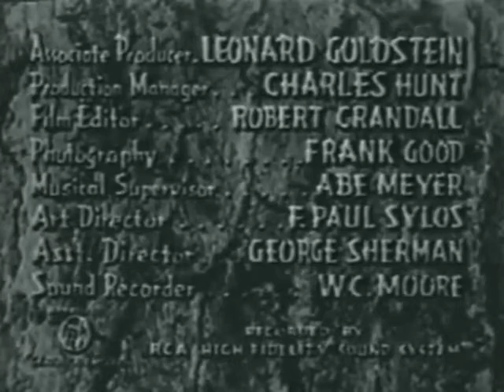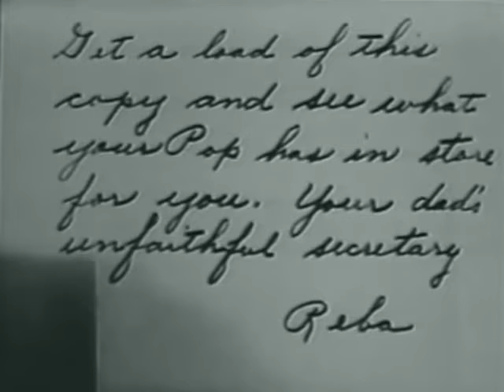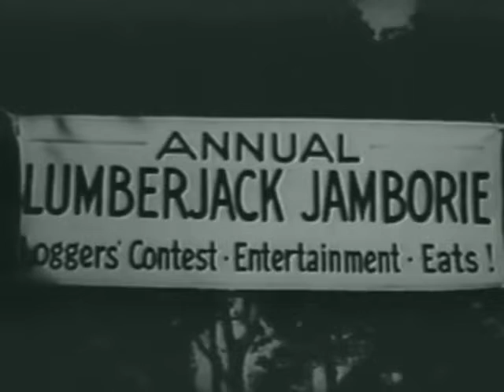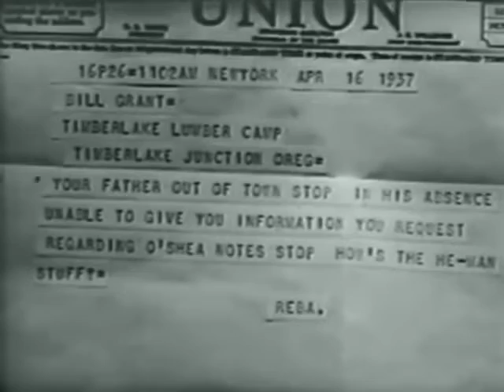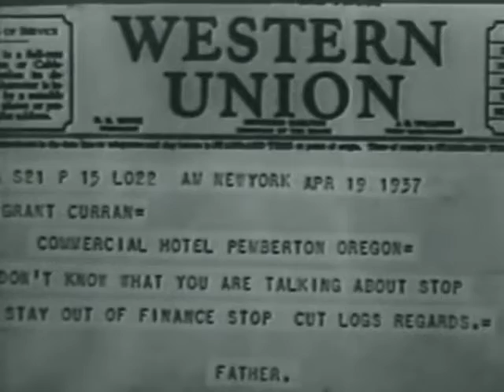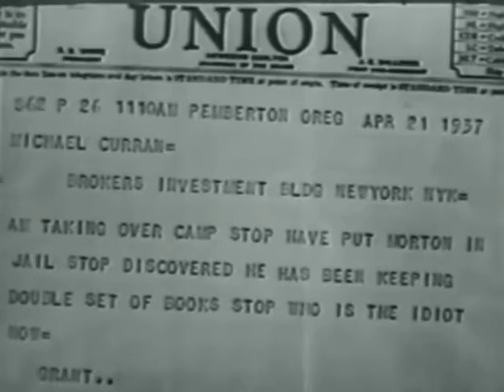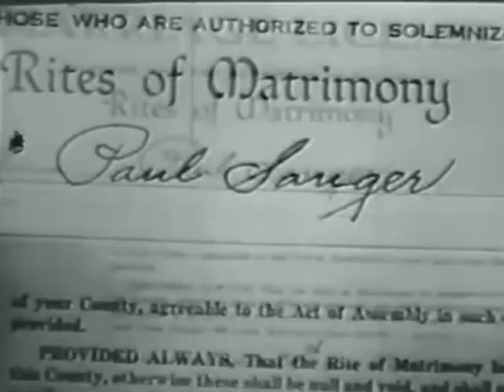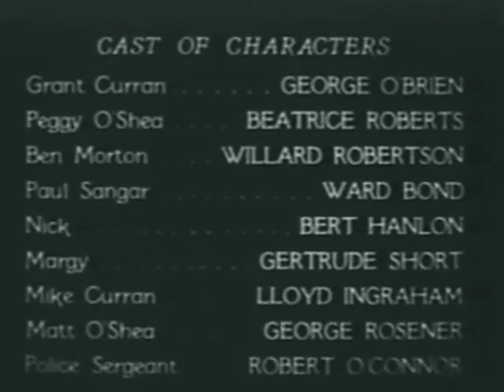PARK AVENUE LODGER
DRAMATIC MELODRAMA